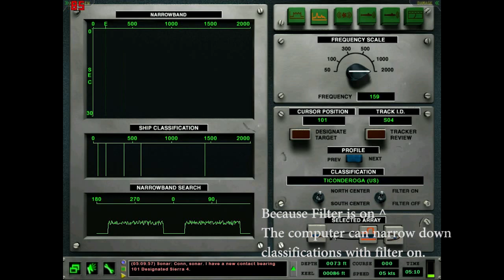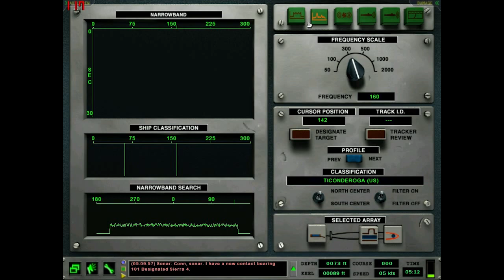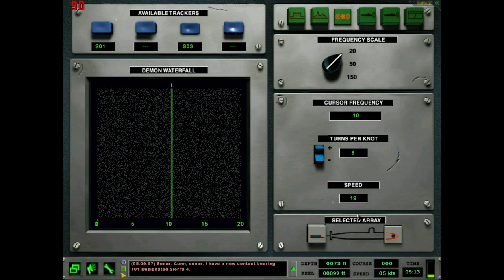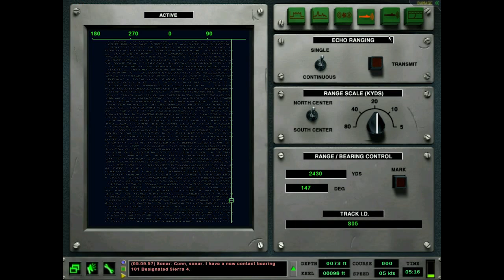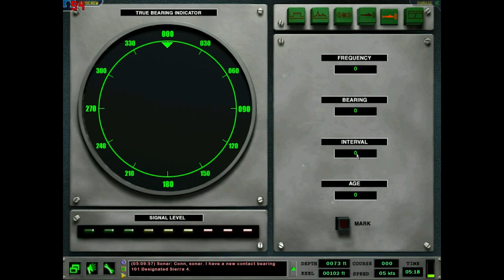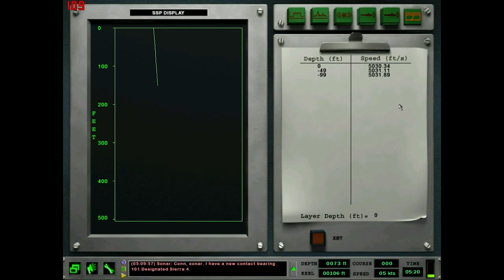Dangerous Waters Tutorial 5: Basic Sonar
Welcome to my tutorial series where I teach you how to play Dangerous Waters! In this episode, I go over the entire sonar interface and how to do some basic sonar stuff.